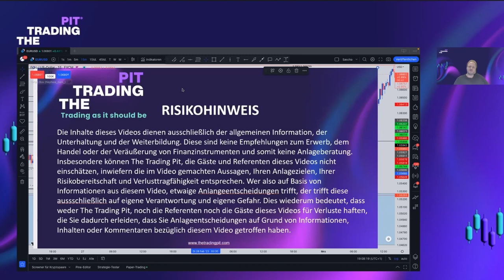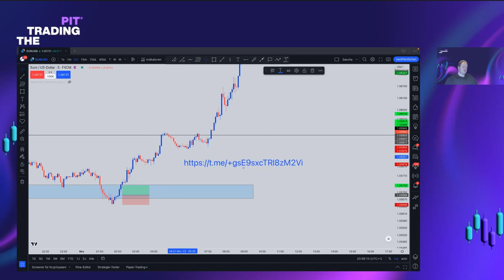[GERMAN] - Webinar - Sascha Finsterwalder: Trendlines and Formations-Part 2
🇩🇪 Watch this Free webinar series with the well-established trader Sascha Finsterwalder as he dives deep into various configurations on today’s financial charts.

Sascha will explore professional tools such as trading journals, technical analysis, the formation of chart patterns, and trading trends.

🖥 Topics & Sessions:

• Trendlines and Formations-Part 2
Monday, 6 March 2023 / 7 pm GMT+1
• Strategy and Trading Diary-Part 1
Monday, 13 March 2023 / 7 pm GMT+1
• Strategy and Trading Diary-Part 2
Monday, 20 March 2023 / 7 pm GMT+1